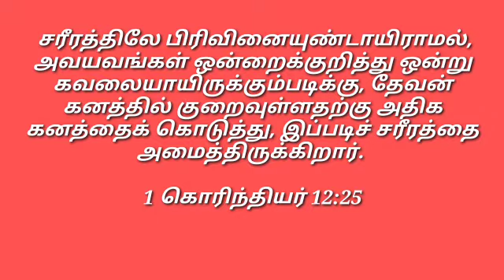கனம் பண்ணுதல் / இன்றைய மன்னா / Daily Manna / May.12. 2022 /